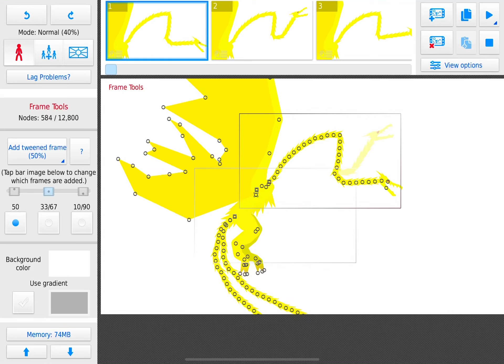Void Ghidorah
Short Animation of Void Ghidorah